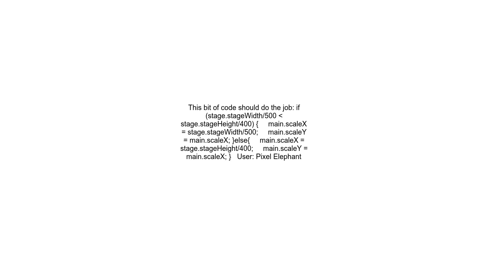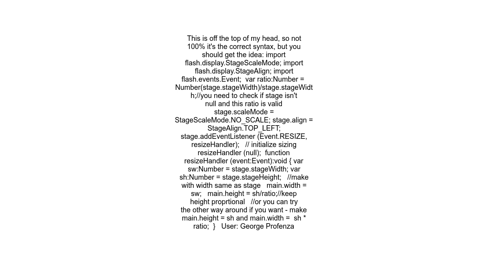ActionScript 3 Resize a MovieClip dynamically by browser BUT keep PROPORTIONS